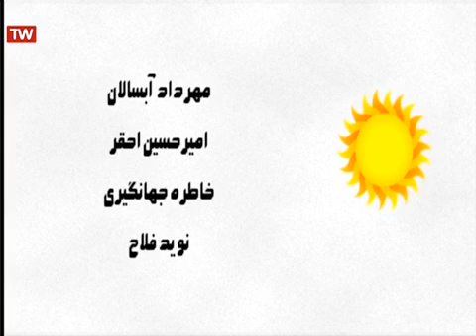سریال جایزه 4 قسمت 18